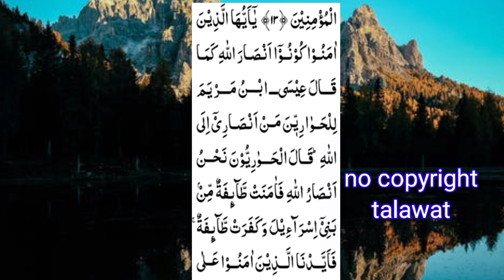029 .28. beautiful tilawat of surah Al saff part 2.(no copyright talawat).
is video mein surah Al saff ki free copyright talawat hia